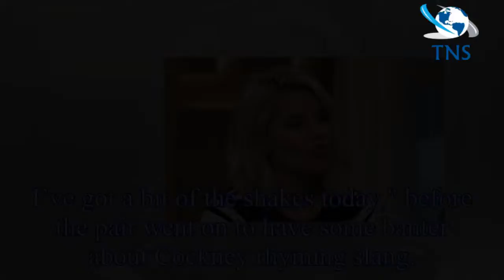ITV This Morning: Mollie King and Mark Wright’s presenting debut divides viewers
This Morning has had duos such as Rylan Clark-Neal and Gok Wan presenting of late, along with regulars Ruth Langsford and Eamonn holmes taking a turn.
But today’s instalment of the ITV show saw Molli